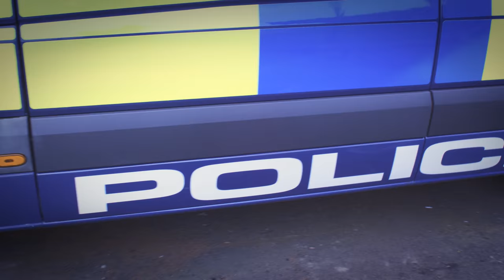Believe in Blue campaign film - The Police Federation of England and Wales